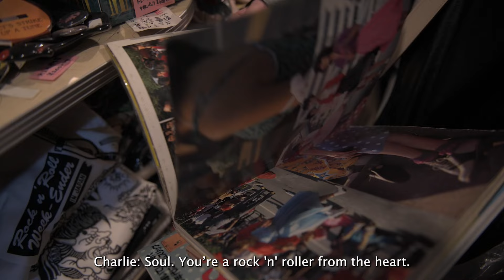Meet the Rock 'n' Rollers of Harajuku: The Strangers | Tokyo Weekender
The Strangers are one of the biggest and oldest groups of rockabillies in Tokyo. Before there were kawaii Harajuku girls or strawberry cream crepes, they were there with greased hairdos and taped-up shoes. They’re the OGs of Harajuku’s subcultures, rocking out every Sunday for 33 years.

Tokyo Weekender sat down with founder Jess Yamanaka, group leader Charlie, sub-leader Miki, music mixer Haruo and assistant music mixer Tatsu. Boil the kettle, sit down and relax with us in a hidden kissaten in Harajuku as we get to know the iconic Strangers.

Tokyo Weekender
Tokyo Weekender has been the cornerstone of expat life in Tokyo since 1970. We're your go-to for news, events and culture in the city, and amplify the voices of people who make Tokyo the incredible city it is.

Translation by Lyn Tsuchiya
Article by Zoria Petkoska
Filmed and edited by Lisa Knight